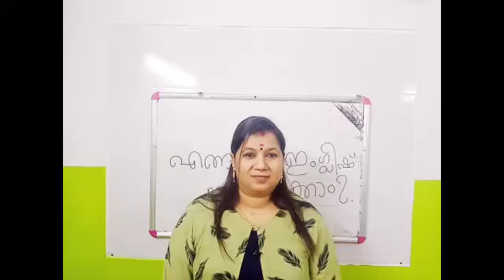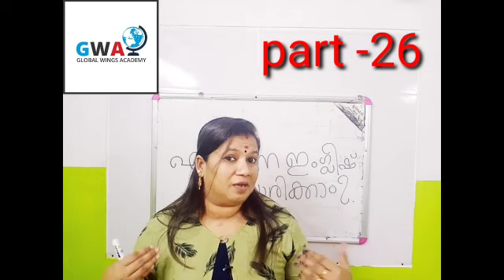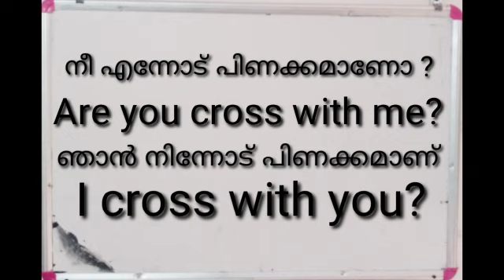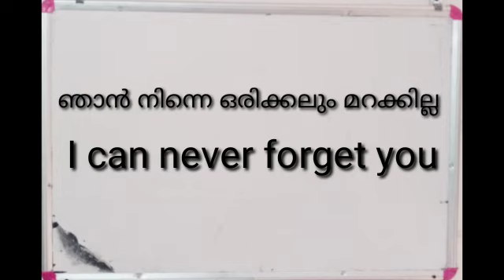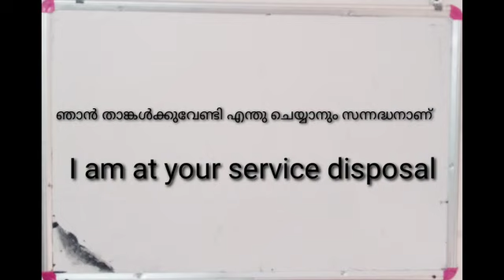Spoken ENGLISH #malayalam to English ##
Spoken English #easy tips#how to speak in English ##